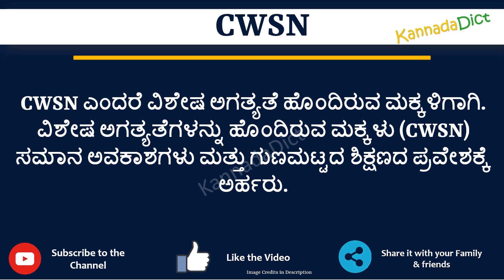CWSN full form in Kannada | CWSN ಪೂರ್ಣ ರೂಪ ಕನ್ನಡದಲ್ಲಿ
In this video you will learn the complete form of CWSN in Kannada.
Learn the complete form of CWSN in just one minute.